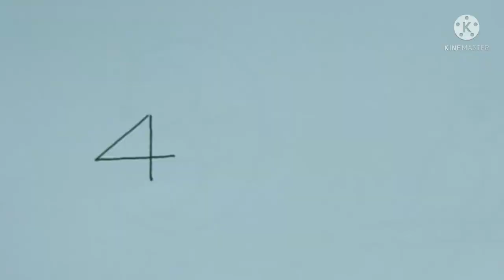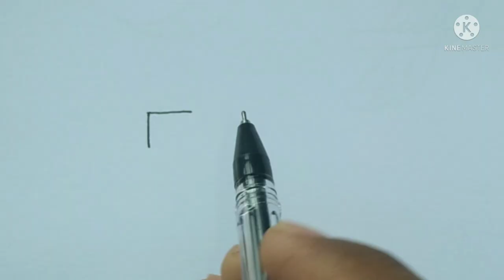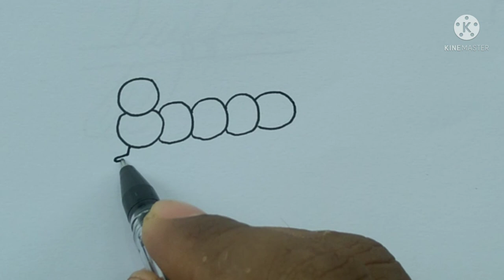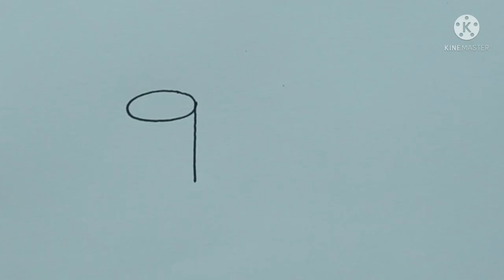How to Draw Anything from Numbers /Easy 9 Drawing from numbers for kids 1-9